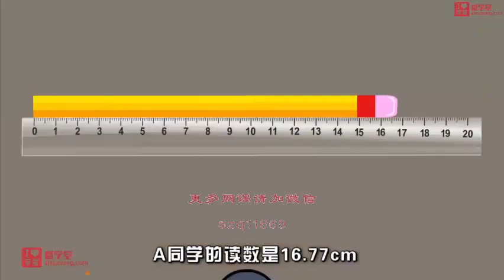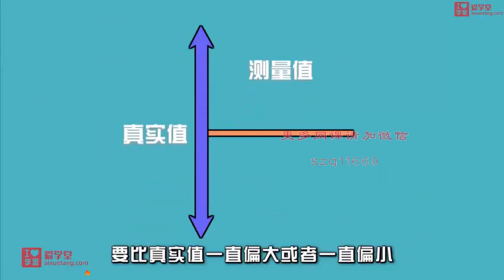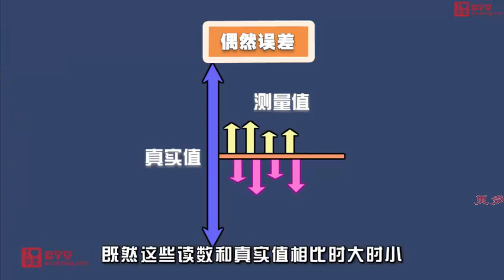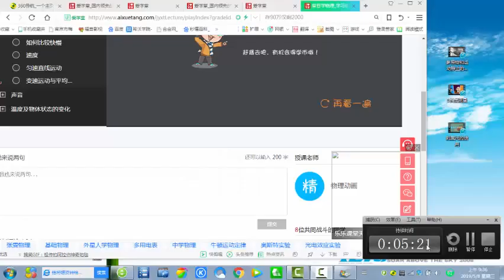爆笑物理（动画） 3.实验时的误差 孩子一看就感兴趣的物理课